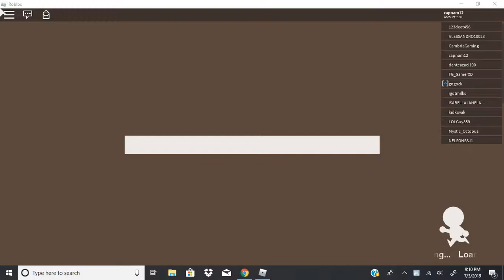UFO IN THE SCC (Super Cube Cavern) SHOP!!! | (ROBLOX)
Guys i have finally found a replacement for OBS Studio!
Now i will make HIGH QUALITY VIDEOS!!!
ALSO GO BUY THE UFO ITS IN THE SHOP!!!